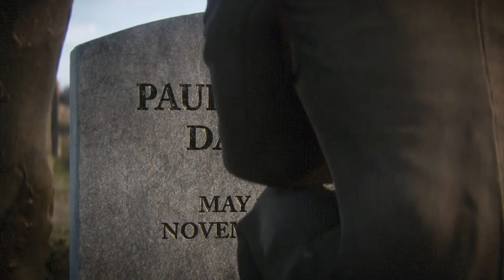CALL OF DUTY WW2 Walkthrough Gameplay Part 11 - THE RHINE ( 2021 4K FULL GAME ) RTX 3060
Call of Duty WW2 Walkthrough Gameplay Part 11 includes a Review and Campaign Mission 11 : LIBERATION of the COD World War 2 Single Player Campaign for COD WWII on PS4 Pro, Xbox One X and PC. This Call of Duty WW2 Gameplay Walkthrough will include a Review, Story Missions, Mementos, Heroic Actions, Zombies, Zombies Gameplay,  Weapons, DLC, all Single Player Campaign Missions and the Ending. Thanks Activision for Call of Duty WW2!